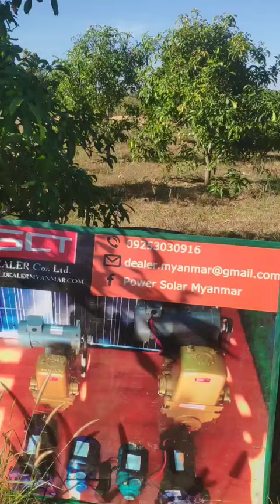SCT solar water pump in myanmar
နေရောင်ခြည်မှရရှိသောဆိုလာစွမ်းအင်ဖြင့်ရေအနက်ပေ၃၀၀ကို ဘက်ထရီမပါဘဲဆိုလာနဲ့တိုက်ရိုက်ရေတင်နိုင်ပြီ 😍

ဒီနေ့ကတော့ SCT power solar ကတာဝန်ယူပြီး
၁၇၃မိုင် ရှိတဲ့သာဂတ မြို့မှာ DC submersible pump1100 Wလေးကို သွားရောက်တပ်ဆင်ပေးခဲ့ပါပြီနော် 😚

 👉 သူ့ရဲ့အားသာချက်က‌တော့4လက်မပိုက်နဲ့တူးထားတဲ့အဝီစိတွင်းကို ၃လက်မကိုယ်ထည်ရှိတဲ့ရေမြှုပ်ပန့်လေးနဲ့အနက်ပေ၃၆၀ အထိစုပ်ယူနိုင်ပြီး ပိုက်ထွက် တစ်လက်မထွက်တဲ့  Dc submersible ပန့်လေးနဲ့မိတ်ဆက်ပေးလိုက်ပါတယ်နော် 😍

👉 ဆိုလာ ၃၃၀W 6 ချပ်နဲ့ တိုက်ရိုက်မောင်းထားလို့
ဘက်ထရီလုံးဝမလိုတဲ့အပြင် ဆီဖိုးလည်းကုန်စရာမလိုတော့ဘူးနော် တစ်နာရီကိုရေထွက်နှုန်းက လီတာ 3200အထိလောက်ရတယ်ဆိုတော့
စိုက်ပျိုးရေးသမားများအတွက်အရမ်းအဆင်ပြေစေပါတယ်နော် 😍

🔴 customerများဝယ်ယူအဆင်‌ပြေနိုင်ဖို့အတွက်ပိတ်ရက်မရှိဘဲဆိုင်ဖွင့်ပေးနေပါပြီနော် 😍

🔴အရစ်ကျစနစ်နဲ့လည်းဝယ်ယူနိုင်ပါပြီနော် 😍

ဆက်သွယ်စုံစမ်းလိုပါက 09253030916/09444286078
အခုချက်ချင်းhelloလုပ်လိုက်ပါနော်😊😊